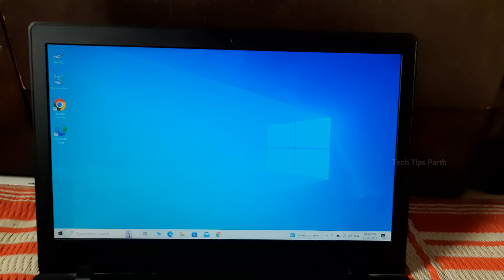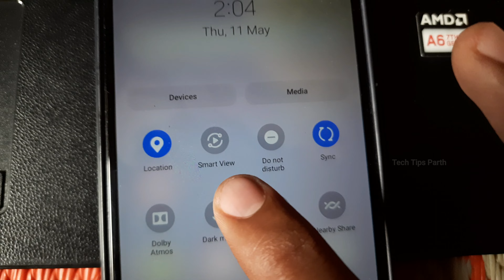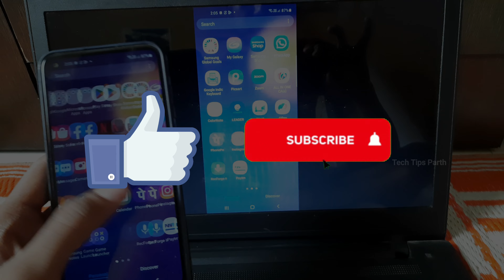how to share phone screen to laptop | screen mirroring android to laptop